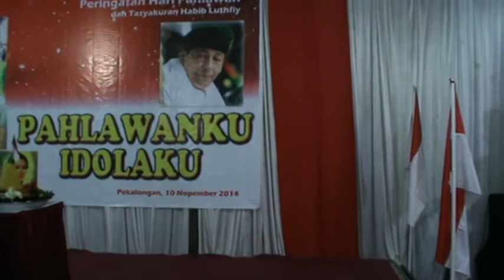ZEBRA BAND SATLANTAS POLRES PEKALONGAN KOTA SILATURAHMI DENGAN HABIB LUTHFI BIN ALI BIN YAHYA